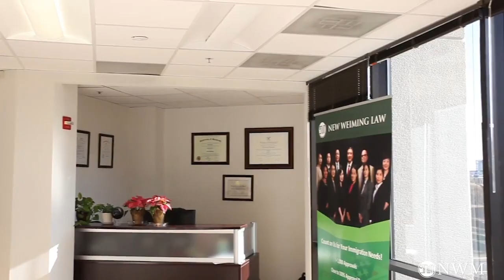五位博士和五千次引用